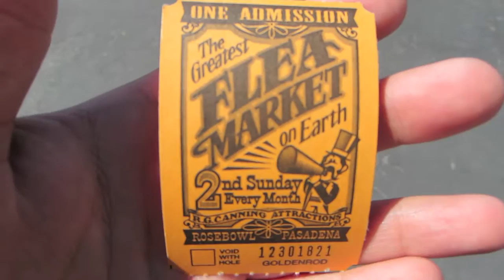FLEA MARKET!! DAY 283